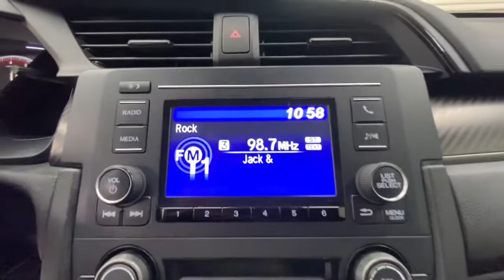2019 Honda Civic Hatchback Springfield, Nixa, Ozark, Republic, Branson, MO 22-1114B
POLISHED METAL METALLIC Used 2019 Honda Civic Hatchback available in Springfield, Missouri at Don Wessel Honda. Servicing the Nixa, Ozark, Republic, Branson, MO area.
2019 Honda Civic Hatchback Sport - Stock#: 22-1114B - VIN#: SHHFK7H40KU216809

Don Wessel Honda is SW Missouris leading Certified Honda dealership. Honda is all we do! We are family owned and operated since 1966. We have an unrivaled reputation for quality vehicles and satisfied customers. At Don Wessel Honda there are no hidden fees or costs. Our sales and service department have an A+ rating. Every vehicle is thoroughly inspected and reconditioned to the highest standards. Enjoy purchasing your next vehicle with trust and confidence from a dealership that is committed to its customers, employees, and the community.